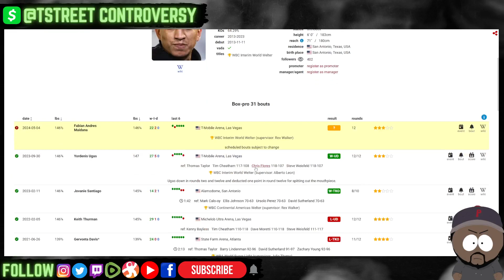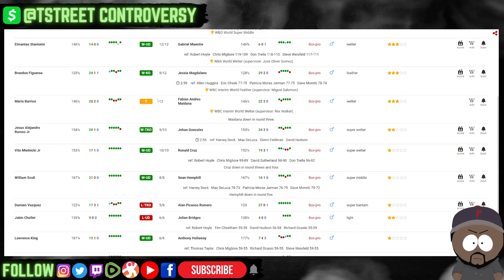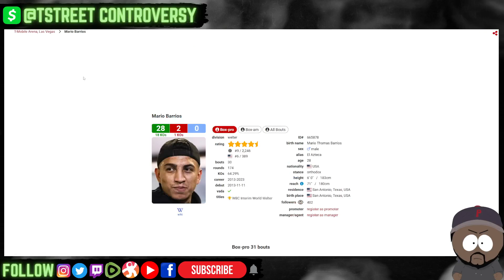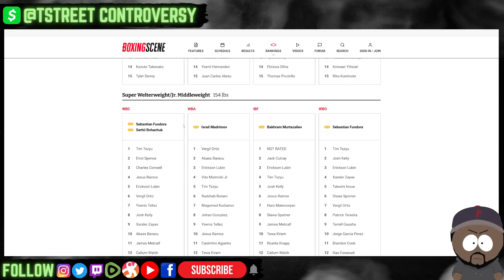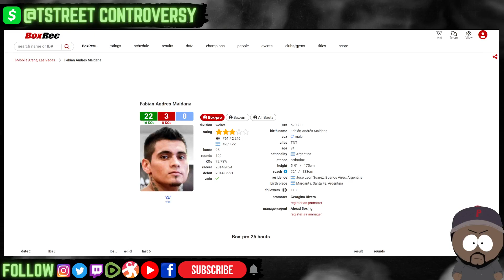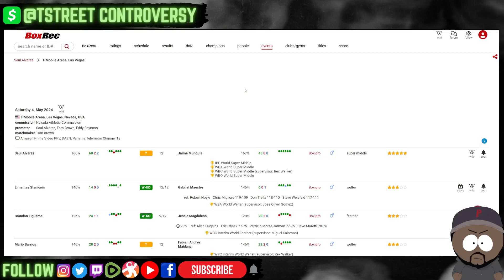Mario Barrios Defeats Maidana! Stanionis NEXT? Canelo Munguia Undercard SUCKED! Boots IS The MONEY!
TstreeT Controversy Presents Canelo Alvarez vs Jaime Munguia POST FIGHT LIVE: Reaction, Post Fight Interviews, Fan Chat, Recap, Highlights & More

Canelo vs Munguia FULL Card Recap:

- Mario Barrios vs Fabian Maidana
- Brandon Figueroa vs Jessie Magdeleno
- Eimantis Stanionis vs Gabriel Maestre

Other KEY Topics:

- Ryan Garcia PED Failed Test walls closing in. Blames VADA & Victor Conte | Devin Haney Says NO Rematch
- Gervonta Davis vs Frank Martin & David Benavidez vs Oleksandr Gvozdyk
- Naoya Inoue vs Luis Nery Top Tank on ESPN & Amazon Prime PREVIEW
- Oscar De La Hoya trolling Canelo but Ryan fails drug test

TstreeT Controversy is a variety show that covers everything from Boxing, MMA, Combat Sports, World, Local, & Political News, Pop-Culture, Entertainment News, Reality TV, Movies, Gaming, Documentaries, Family Law, & More.

May 11th on ESPN & Main Event AUS PPV

- Vasyl Loma Lomachenko vs George Kambosos
- Andrew Moloney vs Pedro Guevara
- Nina Hughes vs Cherneka Johnson
- Joe Goodall vs Faiga Opelu
- Hemi Ahio Lucas Browne

May 18th 2024 on DAZN & ESPN PPV:

- Tyson Fury vs Oleksandr Usyk
- Jai Opetaia vs Mairis Briedis
- Sergey Kovalev vs Robin Safar
- Joe Cordina vs Anthony Cacace
- Agit Kabayel vs Frank Sanchez

June 1st 2024 on DAZN & ESPN

- Artur Beterbiev (INJURED) vs Dmitrii Bivol
- Deontay Wilder vs Zhilei Zhang
- Daniel Dubois vs Filip Hrgovic
- Ray Ford vs Nick Ball
- Willy Hutchinson vs Craig Richards

August 3rd 2024 on DAZN:

- Terence Crawford vs Israil Madrimov
- Deontay Wilder vs Jared Anderson
- Tim Tszyu vs Vergil Ortiz Jr
- Isaac Cruz vs Rayo Valenzuela
- Andy Ruiz vs Jarrell Miller
- David Morrell vs Radivoje Kalajdzic
- Andy Cruz vs Antonio Moran

* Upcoming Fight & Past Fight TOPICS:

- Naoya Inoue vs Nery
- Jason Moloney vs Takei
- Takuma Inoue vs Ishida
- Devin Haney vs. Ryan Garcia
- Arnold Barboza Jr. vs. Sean McComb
- Bektemir Melikuziev vs. Pierre Dibombe
- Tim Tszyu vs Sebastian Fundora 2?
- Mayer vs Jonas Close
- Rolly Romero vs Isaac Cruz
- Bohachuk vs Mendoza
- Valdez vs Wilson
- Navarrete vs Berinchyk
- Estrada vs Valle
- Ramirez vs Goulamirian
- Murtazaliev vs Culcay
- Nikita Tszyu vs Creati
- Moloney vs Guevera
- McCaskill vs Price
- Rozanki vs Okolie
- Matias vs Paro
- Teofimo Lopez vs Claggett
- Shakur Stevenson vs Karutyunyan
- Jake Paul vs Mike Tyson
- Katie Taylor vs Amanda Serrano 2